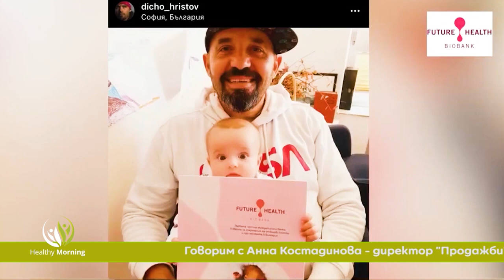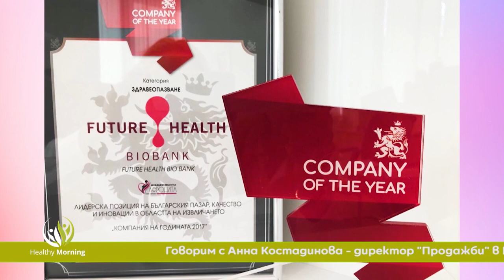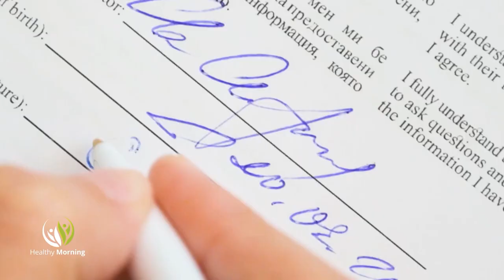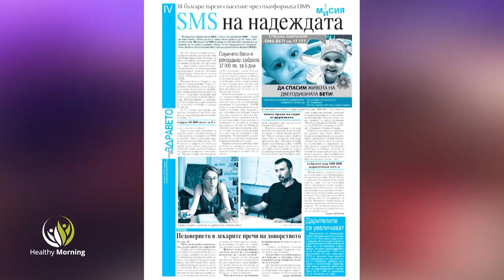Healthy Morning: Защо са ценни стволовите клетки? Българинът участва ли в дарителски каузи?(Еп.71)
В това време, в което болестите идват мигновенно и заради глобализацията се развиват и пренасят светкавично, е нужно да имаме начин за превенция на здравето.

Стволовите клетки са клетки, откривани в повечето, ако не във всички многоклетъчни организми и се характеризират със способността да се самовъзстановяват чрез митотично клетъчно делене и да се диференцират до различни класове от специализирани клетъчни типове. Как да запазим стволовите си клетки, как да изберем лаборатория за това и имат ли срок на годност, ще разберем от Анна Костадинова, Директор продажби в МЦ "Афродита".

В студиото на Healthy morning, по единствената  здравна телевизия у нас, Code Health TV, ще ви срещнем и с Боряна Кирилова от Български дарителски форум, която ще сподели наблюденията си кога и колко даряват хората, промени ли пандемията желанието за дарителство и кой дарява.